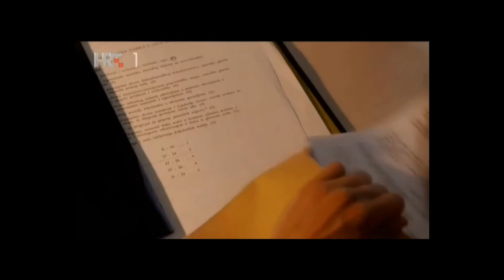Loza epizoda 16 drugi dio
Dramska serija Loza ima 16 epizoda, radnja se zbiva na moru i na kopnu, a u središtu priče je mladi par, Maja i Frane, te njihove obitelji, Radovani i Gamulin. Dok se jedni bave vinogradarstvom i treba im zemljište za sadnju loze, drugi bi na tom terenu gradili.